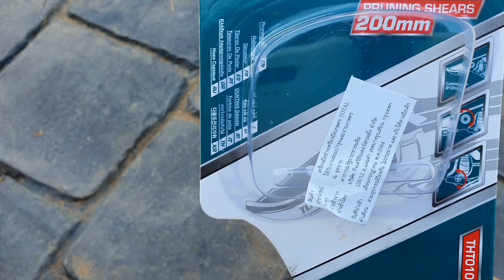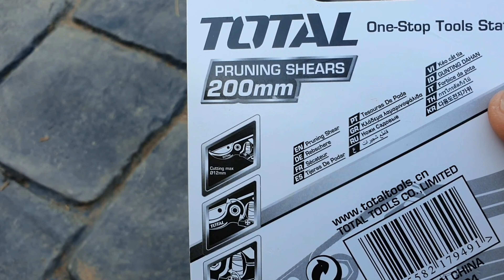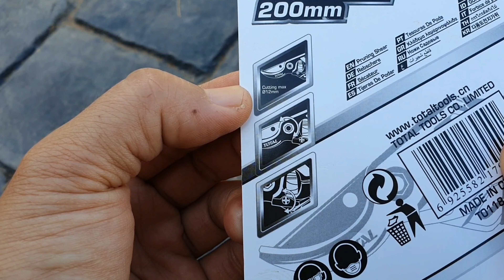รีวิว กรรไกรตัดกิ่ง Total ใช้ง่าย ถนัด กระชับมือ ใบมีดคม ราคาไม่แพง คุ้มมาก Hatley Garden 👍😊🌿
สนใจอุปกรณ์ทำสวน เครื่องมือช่างยี่ห้อ Total ติดต่อได้ที่ลิ่งค์นี้เลยค่ะ